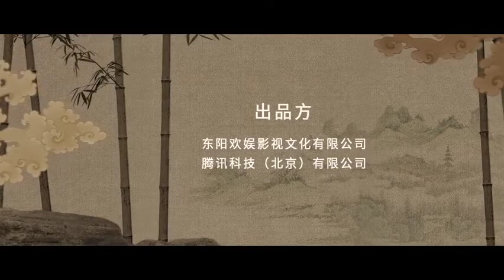《骊歌行》即将登陆iTalkBB TV，李一桐许凯演绎唐朝盛世之风。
关于《骊歌行》：
太平盛世，百姓安居乐业，一片祥和。大将军盛骁靖之子盛楚慕（许凯 饰）从小被母亲宠溺，是长安城里有名的纨绔子弟。一次广州远游，盛楚慕偶遇绣坊商户家的小姐傅柔（李一桐 饰），对其一见倾心，装作文武双全的有识之士，誓要抱得美人归。几次接触之后，傅柔察觉到盛楚慕实则不学无术，对他失望不已。盛楚慕决心为 了爱情而改变自己，学习兵法武艺，终而赢得了傅柔的青睐。确定心意的二人回到长安，傅柔阴错阳差进宫成为女官，盛楚慕也被迫加入军队。二人为了爱情而接受考验，也在这一成长过程中看清了自己肩上的责任，携手拯救家国危机，为国家的繁荣兴盛、百姓的安康和乐贡献自己的力量。